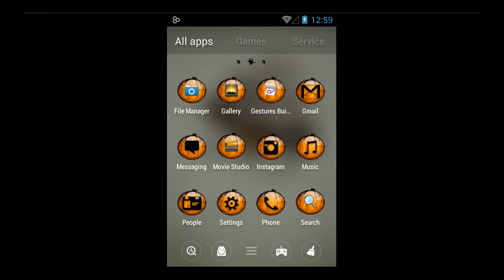Halloween Bats - Free Theme With Cool Icons For Android Smartphone